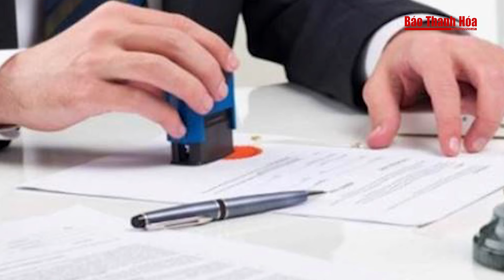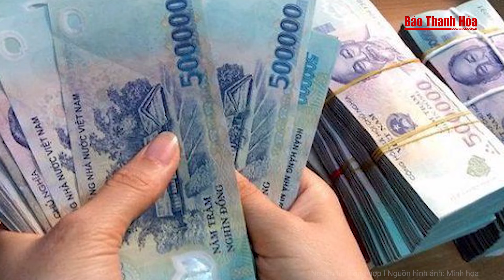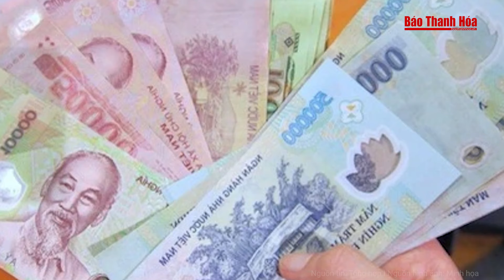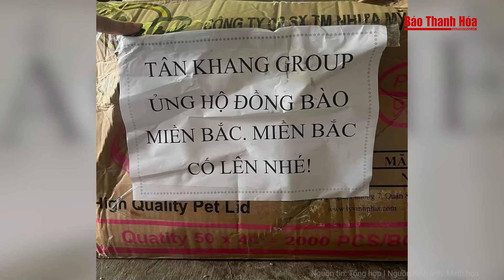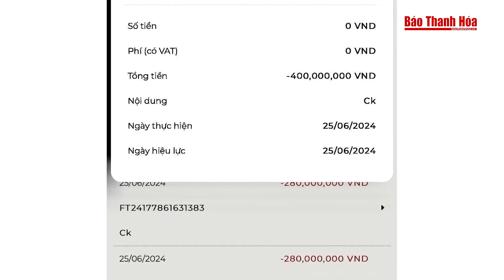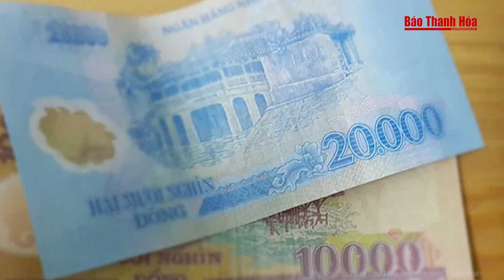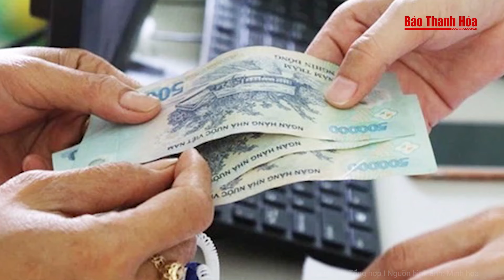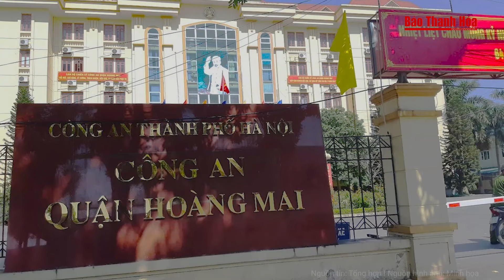Tin nóng: Phó chủ tịch UBND lạm quyền ký cấp sổ đỏ cho con trai ruột trái phép | Báo Thanh Hóa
Báo Thanh Hóa | Tin nóng | Phó chủ tịch UBND lạm quyền ký cấp sổ đỏ cho con trai ruột trái phép
- Trả hồ sơ vụ phó chủ tịch phường lạm quyền ký cấp sổ đỏ cho con trai
- Bà Trương Mỹ Lan kéo cả họ hàng, người thân vào vòng lao lý
- Tuyên tử hình kẻ sát hại, hiếp dâm nữ quản lý nhà trọ